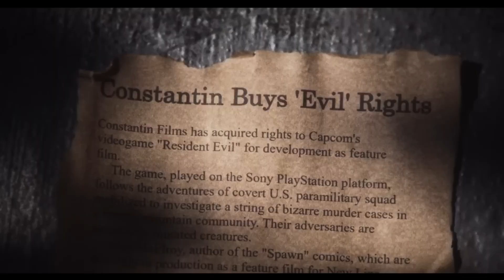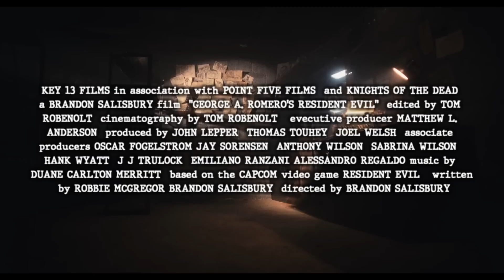George A. Romero's Resident Evil: The Untold Story | Official Documentary Trailer 2024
Get ready for the untold story behind George A. Romero's vision for "Resident Evil" in this gripping documentary. Directed by Brandon Salisbury, this film delves into the secrets and the people involved in the unrealized adaptation of the iconic horror video game series. Be prepared for George A. Romero's Resident Evil: The Untold Story in 2024.

🎥 Directed By: Brandon Salisbury
📝 Written By: Robbie McGregor & Brandon Salisbury